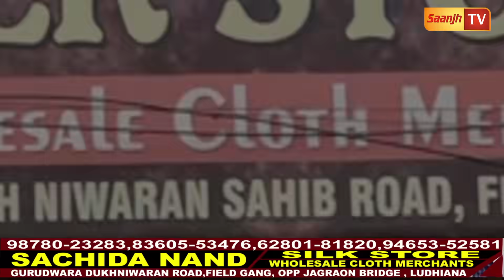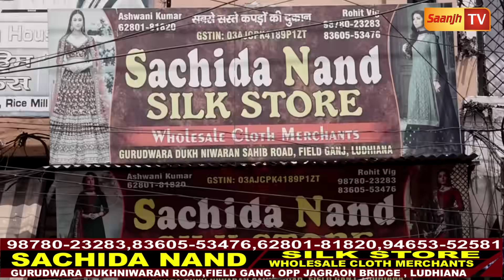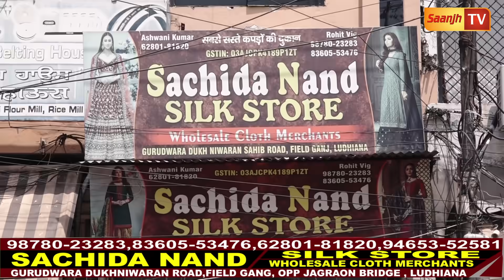ਲੁਧਿਆਣੇ ਇਸ ਦੁਕਾਨ ਦੇ ਸੂਟਾਂ ਦੇ ਰੇਟ ਸੁਣ ਤੁਹਾਡੇ ਹੋਸ਼ ਉੱਡਣਗੇ-75 ਰੁਪੇ ਤੋ ਸੂਟ ਸ਼ੁਰੂ,ਲੋਕੀ ਪੰਡਾਂ ਭਰ ਭਰ ਲਿਜਾ ਰਹੇ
ਲੁਧਿਆਣੇ ਇਸ ਦੁਕਾਨ ਦੇ ਸੂਟਾਂ ਦੇ ਰੇਟ ਸੁਣ ਤੁਹਾਡੇ ਹੋਸ਼ ਉੱਡ ਜਾਣਗੇ-ਪੰਜਾਬ ਦਾ ਸਭ ਤੋਂ ਸਸਤਾ ਸੂਟ 75 ਰੁਪੇ ਤੋਂ ਸ਼ੁਰੂ,ਲੋਕੀਂ ਪੰਡਾਂ ਭਰ ਭਰ ਸੂਟ ਲਿਜਾ ਰਹੇ-ਹਿੱਕ ਠੋਕਕੇ ਕਰ ਰਹੇ ਖੁੱਲ੍ਹਾ ਚੈਲੇਂਜ SACHIDANAND SILK STORE ਵਾਲੇ,10 ਦਿਨ ਦੀ ਮਹਾਂ ਸੇਲ ਦਾ ਉਠਾਓ ਫ਼ਾਇਦਾ